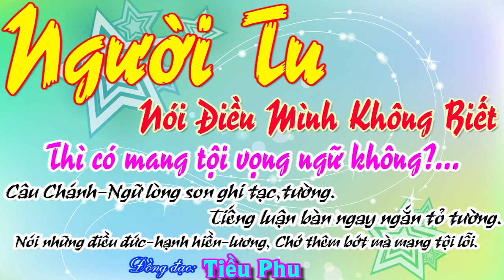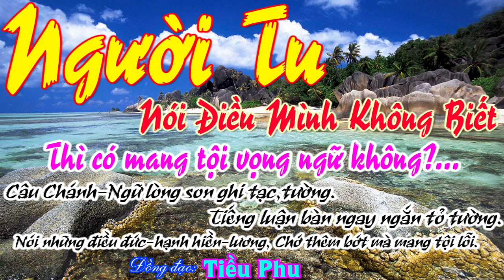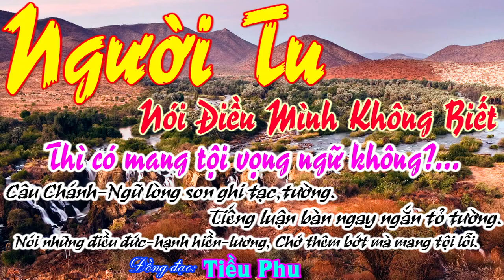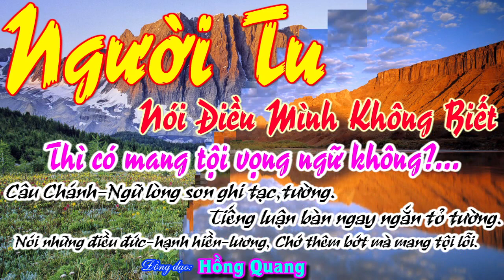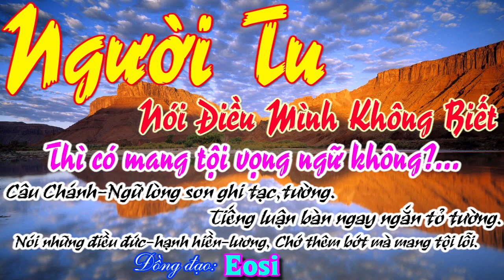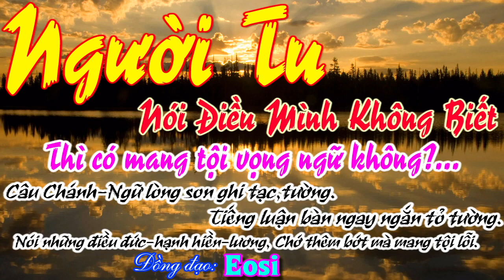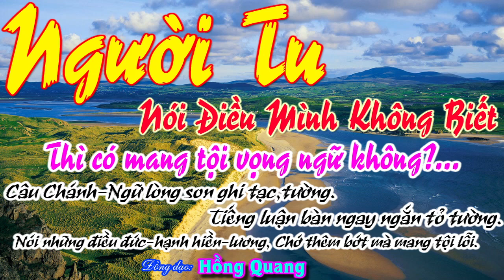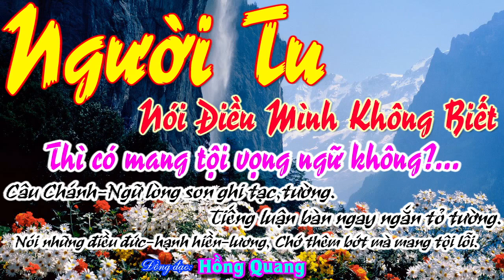Trao đổi: Người tu nói điều mình không biết thì có mang tội vọng ngữ không? - Đ.Đ TIỀU PHU